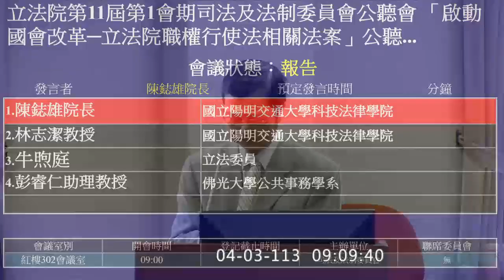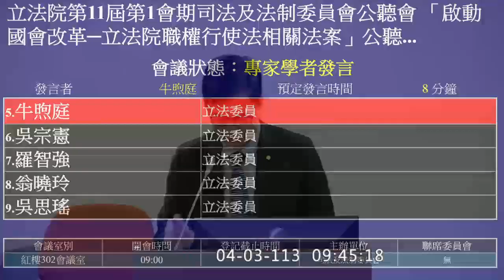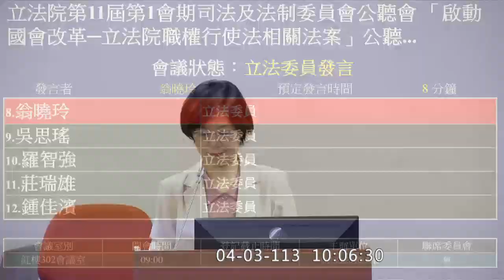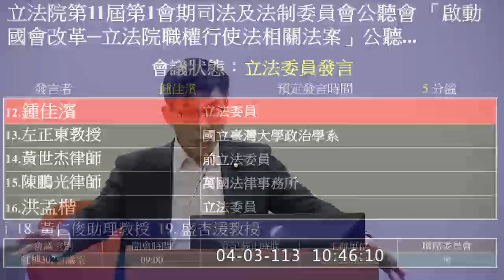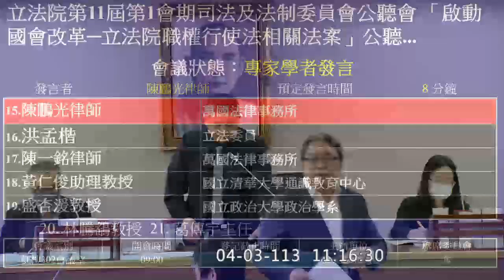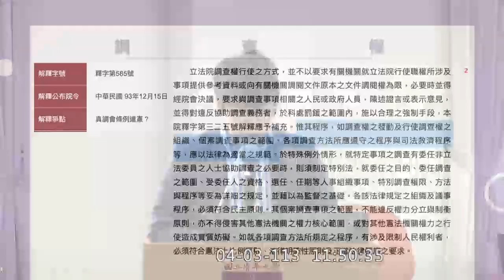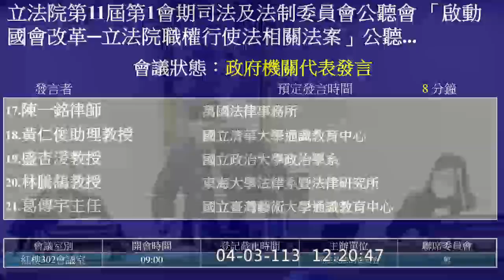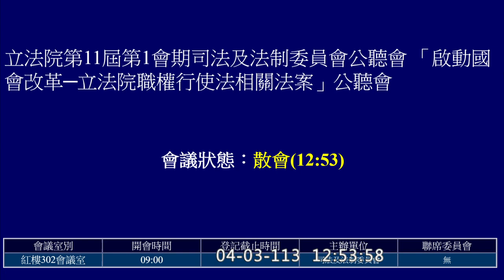240403 司法及法制委員會「啟動國會改革─立法院職權行使法相關法案」公聽會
主辦單位 ：司法及法制委員會
第11屆 第1會期

會議名稱：
立法院第11屆第1會期司法及法制委員會公聽會
會議事由：
「啟動國會改革─立法院職權行使法相關法案」公聽會